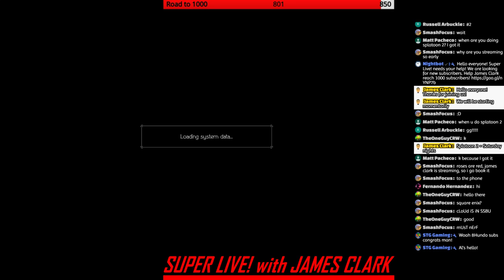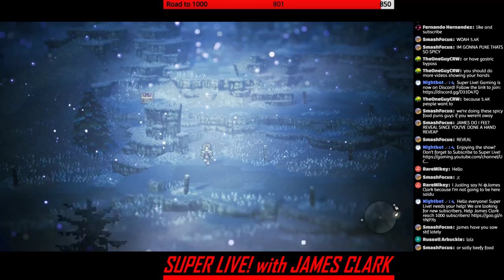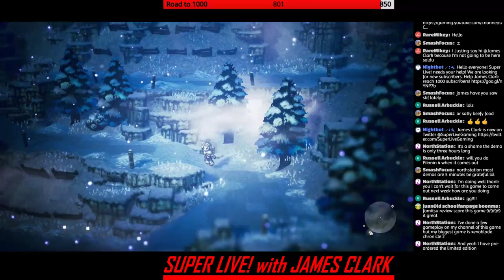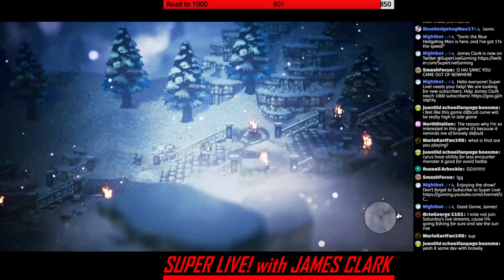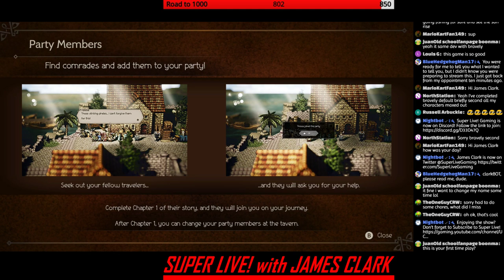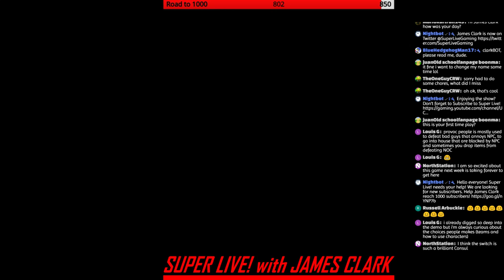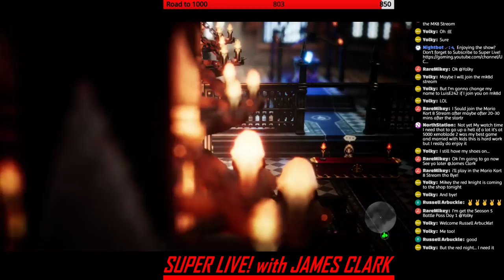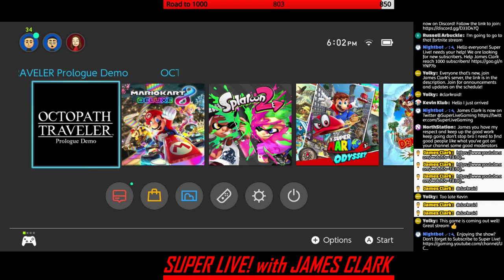Octopath Traveler - Prologue Demo - Part 2 | Super Live! with James Clark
Welcome to "Super Live! with James Clark" featuring Octopath Traveler!

- Description -

Octopath Traveler is an open world, role-playing game that sports a "HD-2D" graphical aesthetic, defined by the developers as combining 16-bit Super NES-style character sprites and textures with polygonal environments and high-definition effects. The game puts players in the role of one of eight adventurers, who each begin their journey in different ways. Each character has a unique Path Ability command that can be used when interacting with NPCs that are divided into two categories: Noble, the ability's effectiveness dependent by the character's level or amount of in-game currency, and Rogue, which has a risk of its user losing credibility upon other NPCs. For example, Olberic and H'aanit can challenge characters, Cyrus and Alfyn can inquire certain bits of information, Tressa and Therion can acquire items, and Ophilia and Primrose can guide NPCs and use them as guest summons.

The game features turn-based battles, in which the player can attack using different kinds of weapons or elemental attacks, as well as use abilities and items. Playable characters receive a Boost Point at the end of every turn, of which they can store up to five at a time. During their turn, a player can use up to three Boost Points to boost a command, allowing their character to attack multiple times, raise their defense, or increase the potency of an ability. Enemies have a shield counter that lowers whenever they are attacked with a weapon or element they are weak against. When the counter is depleted, they will enter a stunned state where they can receive more damage and lose a turn

- Other Business -

Don’t forget to leave a comment in the comments section below. Your comments and likes definitely help this channel grow.

Thank you all for your continuing support and interest.